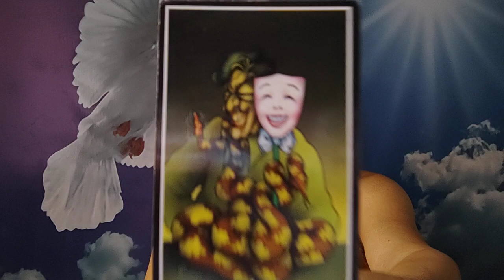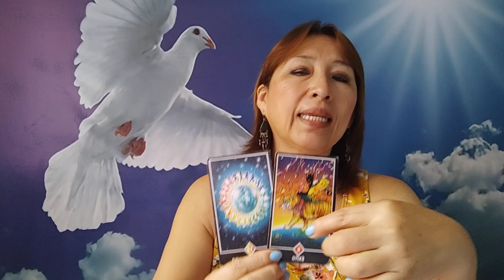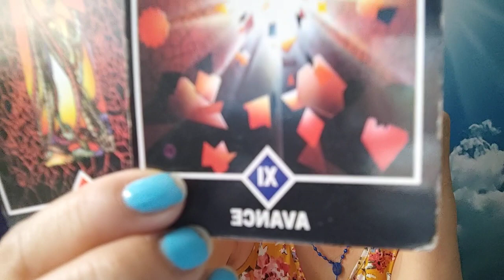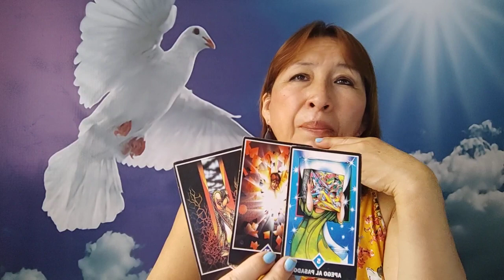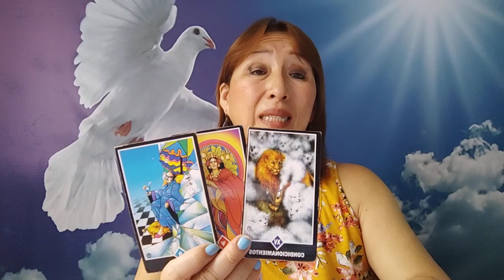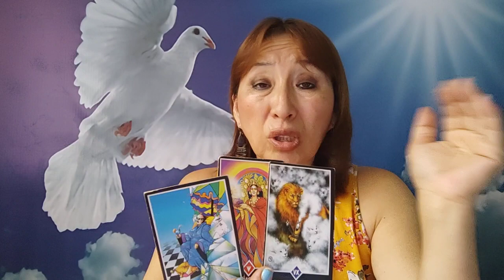LEO VIRGO LIBRA Y ESCORPIÓ 19 MARZO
DE LUNES A SABADOS Y DOMINGOS DE 9 AM A 4 PM